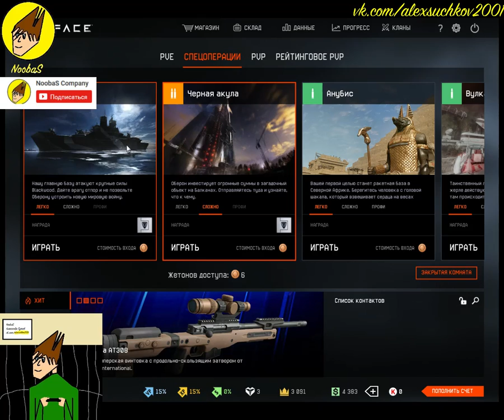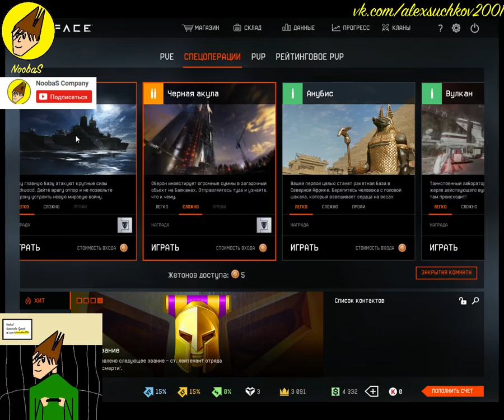NoobaS:ПРОХОДИМ "ЧЁРНУЮ АКУЛУ" НА СЛОЖНОМ В WARFACE #2 24.05.2017